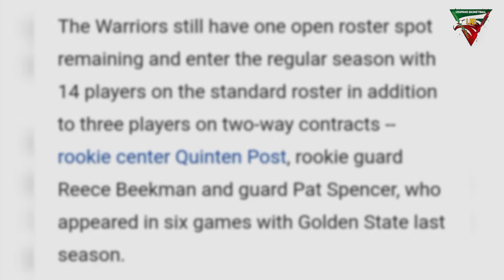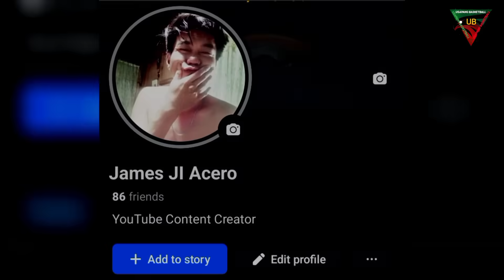Tatlong player tanggal! | Ito sinabi ni Kerr matapos makuha ang perfect win record sa pre season!!